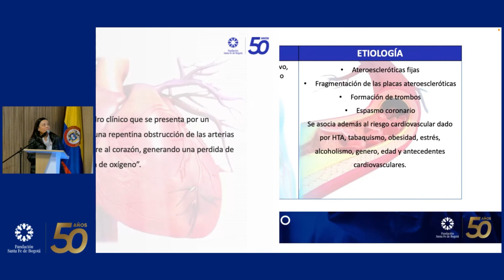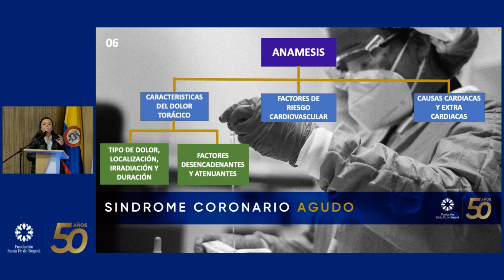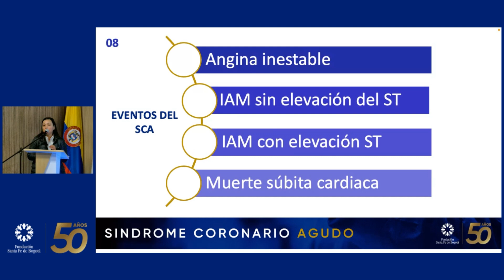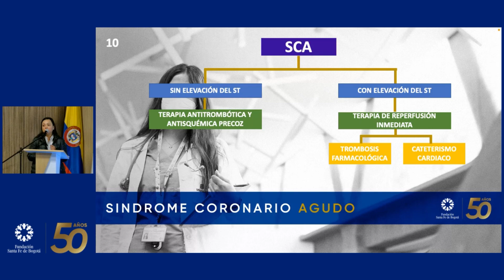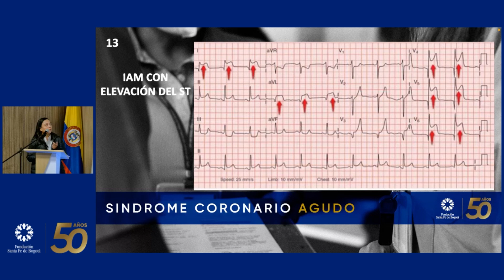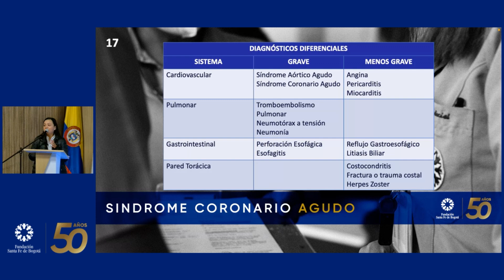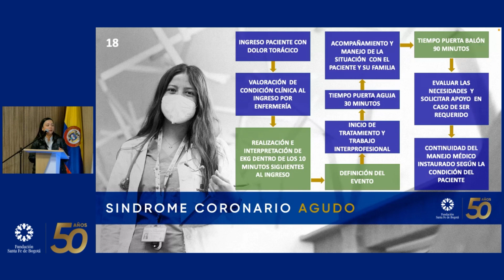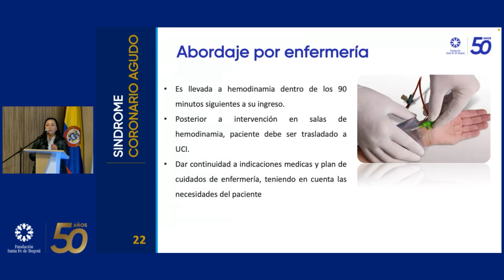Abordaje del sindrome Coronario Agudo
Laura Triana Bocanegra